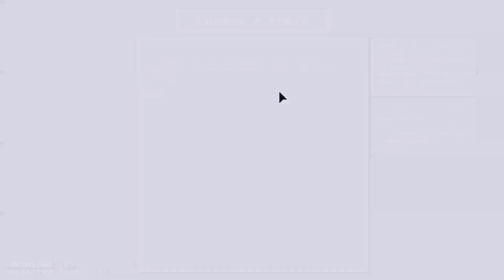Tiny Rogues #103 Gimme chocolate!! Achievement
We Be Done